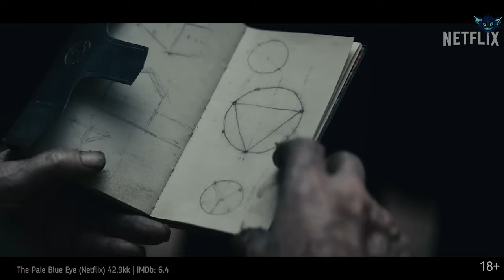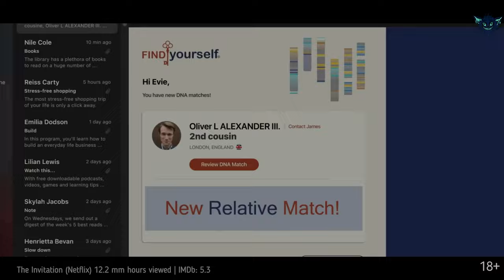Top 10 Best New Movies on Netflix 2023, Week 1 | Most Popular Netflix Original Movies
Important:
The video is based on the official top10.netflix.com rating. I should note that at the time the issue was created it did not yet contain recently released movies.
I've decided to start compiling lists of the most popular from the beginning of the year, and hope to catch up with the premiere schedule soon.

Detective stories, a fantasy musical, a drama about finding your dreams, a complicated investigation, and more in today's episode.
Hello everyone and welcome to my ShadowTavern! In this episode I have 10 popular Netflix movies released in the first week of this year!
Make yourselves comfortable, and have a great time watching.

Episodes:

00:00 Intro
00:16 Glass Onion: A Knives Out Mystery (Netflix) 44.3 mm. watch hours | IMDb: 7.2
01:10 The Pale Blue Eye (Netflix) 42.9 mm. watch hours | IMDb: 6.4
02:02 Roald Dahl's Matilda The Musical (Netflix) 17.5 mm. watch hours | IMDb: 7.1
02:48 White Noise (Netflix) 14.3 mm. watch hours | IMDb: 5.7
03:44 The Invitation (Netflix) 12.2 mm. watch hours | IMDb: 5.3
04:37 The Kings of the World (Netflix) 3.9 mm. watch hours | IMDb: 7.1
05:16 Troll (Netflix) 3.6 mm. watch hours | IMDb: 5.8
06:03 God's Crooked Lines (Netflix) 3.4 mm. watch hours | IMDb: 7.0
06:51 The Big 4 (Netflix) 3 mm. watch hours | IMDb: 6.1
07:57 7 Women and a Murder (Netflix) 3 mm. watch hours | IMDb: 5.4
08:47 Outro

Top 10 Most Popular Netflix Original Movies 2023, Week 1 | Best Netflix Original Movies | New Films On Netflix